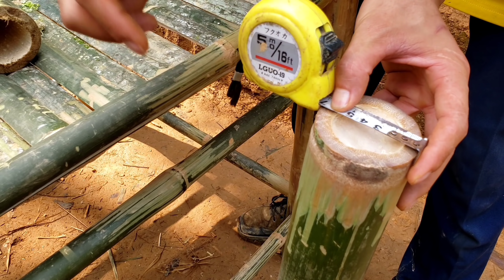Homemade furniture: Making bamboo furniture with my sister - live in my bamboo house off the grid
In this video I share how to make a homemade furniture set from bamboo. My sister and I are Phuong. Together we made a set of tables and chairs from bamboo. I use the bamboo that grows around my bamboo house to make a beautiful set of furniture, then we cook a meal on the clay stove we built.
I have recorded a video with detailed instructions on how to edit, hope my video can be useful to you and you can feel what we want to share.

Thank you for your time watching the video